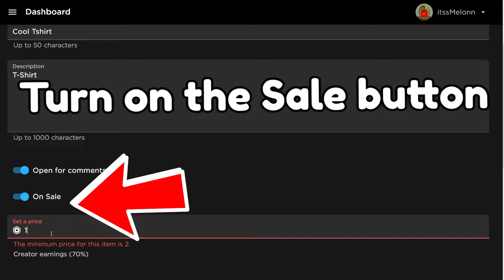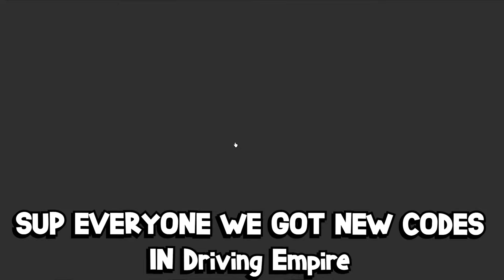*NEW* WORKING ALL CODES FOR Driving Empire IN 2024 MARCH! ROBLOX Driving Empire CODES